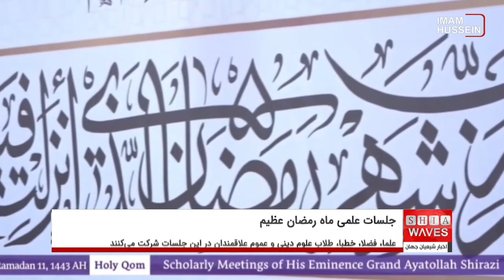حضرت آیت الله العظمی شیرازی: جدا کردن سر ذبیحه قبل از جان دادن کامل حیوان حرام است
شب گذشته یازدهمین جلسه علمی بزرگ مرجع جهان تشیع، حضرت آیت الله العظمی سید صادق حسینی شیرازی، دام ظله، با حضور جمعی از علما، فقها، فضلا، طلاب و عموم مقلدین و علاقمندان به مرجعیت شیعه برگزار شد.
در ابتدای جلسه شب گذشته، مباحثی در مورد "وجه استعمال کلمات مُتَقارَبُ الْمَعنیٰ در قرآن کریم" و مدت یک ماه در موضوع‌هایی همچون سفر، طلاق، کَفّاره، نذر، اجاره، عُمره و غیره، مطرح شد.
در ادامه، حضرت آیت الله العظمی شیرازی، پاسخ پرسشی درباره موضوع "استیجار در عبادت" را با استناد به کتاب "وسائل الشیعه" دادند.
سپس یکی از حاضرین از حکم جدا کردن سر ذبیحه قبل از کامل جان دادن حیوان پرسید، که معظم له در پاسخ فرمودند: تَنخیعُ الذَبیحِه در روایات وارد شده (وسائل الشیعة ج24 ص15 باب 6)، به جهت نهی از این عمل در روایات، برخی از فقها آن را مکروه دانسته که به نظر می رسد این قول اقرب باشد، و برخی دیگر آن را حرام دانسته اند.
از دیگر موضوع‌هایی که در جلسه شب گذشته مورد بحث‌ قرار گرفت، میتوان به پذیرفته شدن اعمال مُتَوَفّیٰ، بدون قبولی ولایت و نماز ، و حکم معامله با معتقدین به فرقه‌های ضالّه اشاره کرد.
آیت الله العظمی شیرازی در پاسخ به سؤالی درباره حکم نماز خواندن با کفش‌های نازک ، به ضخامت جوراب فرمودند: اگر کفش همچون جوراب باشد و انگشت ابهام به جلوی کفش بچسبد، ایرادی ندارد، اگر چه کفشی که ساق ندارد به جهت دلیل خاص در حال نماز، برخی آن را مکروه دانسته‌اند و برخی مبطل نماز، و اگر نعلین جلوی آن باز باشد و انگشت ابهام به زمین بخورد ایرادی ندارد.
سپس از سال و ماه شرعی سؤال شد، که بزرگ مرجع جهان تشیع در پاسخ فرمودند: ماه شرعی همان ماه قمری است و سال شمسی و میلادی موضوع مسائل شرعی قرار نگرفته است.
یازدهمین شب از جلسه‌های علمی بزرگ مرحع حهان تشیع آیت الله العظمی سید صادق حسینی شیرازی دام ظله با پاسخ‌های معظم له به سؤال‌های حاضرین پیرامون: فرازی از دعای افتتاح - حُجّیّت اطمینان - حکم غِرغره در حال روزه و ماهیت درختی که حضرت آدم و حوا از آن تناول کردند، به اتمام رسید.